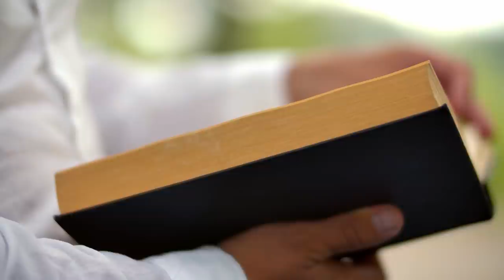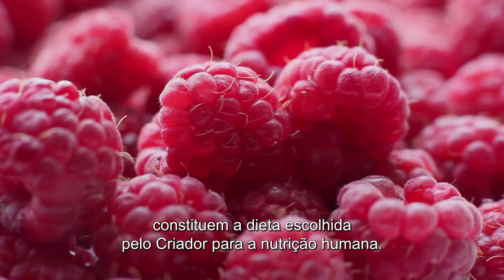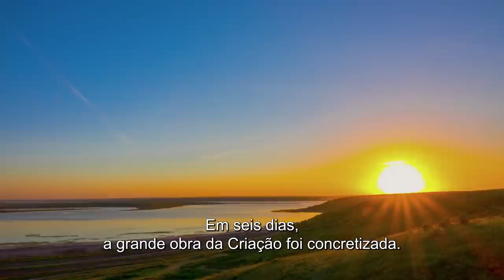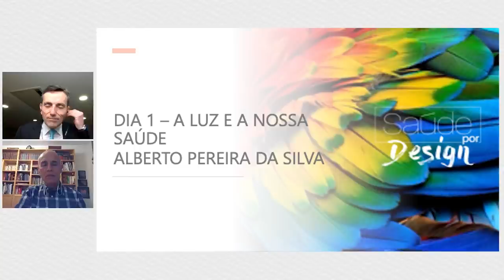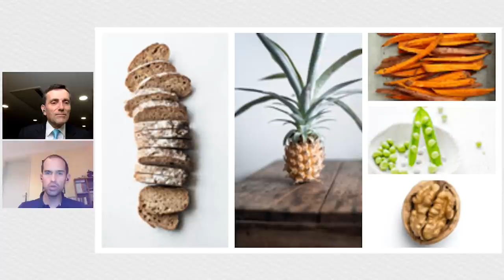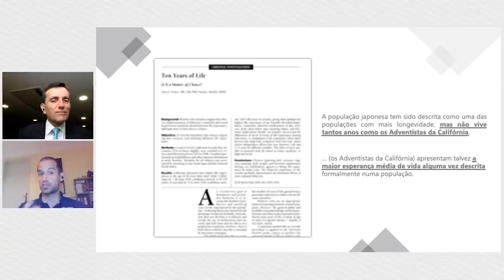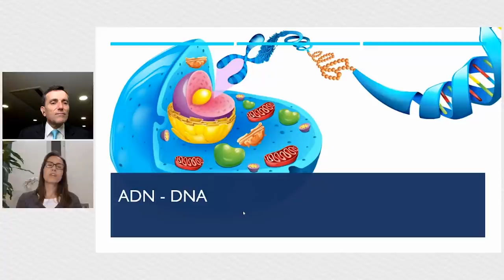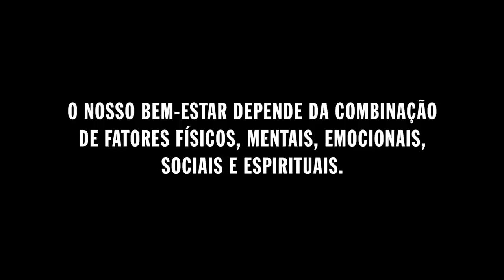Saúde por Design | Documentário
O Programa conta com duas partes:
1ª Parte - Documentário "Saúde por Design".
2ª Parte - Algumas considerações de especialistas sobre os recursos criados por Deus para a nossa Saúde.

Convidados:
Alberto Pereira da Silva (Médico)
Helena Ribeiro (Médica)
Fábio Martins (Nutricionista)
Catarina Ferreira (Médica)
Miguel Mateus (Engenheiro)
Cláudia Neves (Médica)
Rivelino Montenegro (Cientista)

Apresentador:
Daniel Bastos (Pastor)